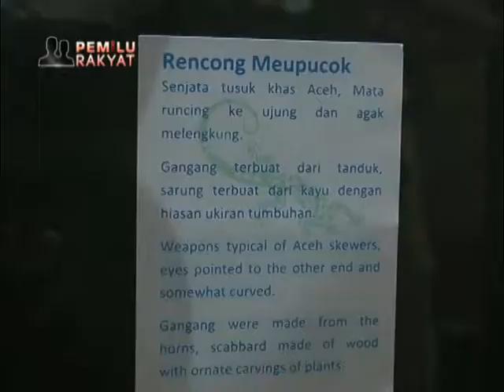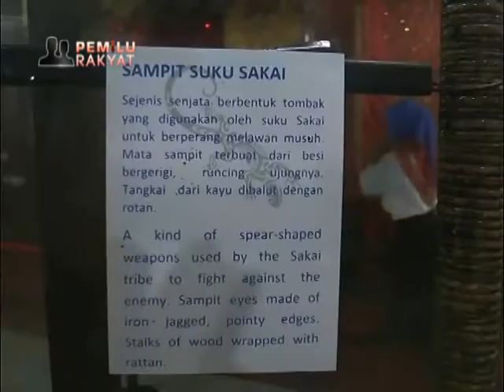8 Provinsi Ikuti Pameran Senjata Tradisional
8 Museum dari 8 Provinsi di Sumatera mengikuti Pameran Senjata Tradisional 2018, yang digelar di Museum Adityawarman. Pameran ini  menghadirkan 72 koleksi senjata tradisional.